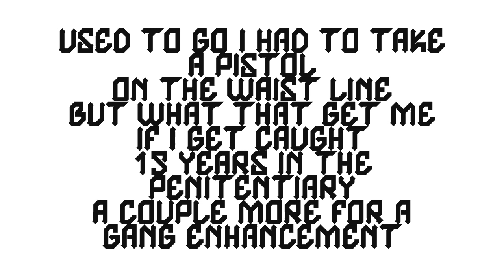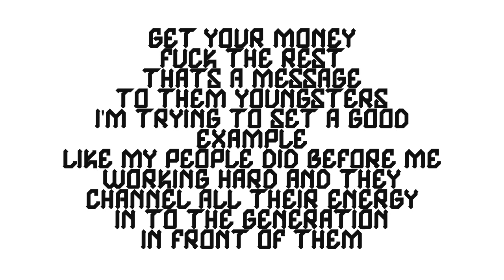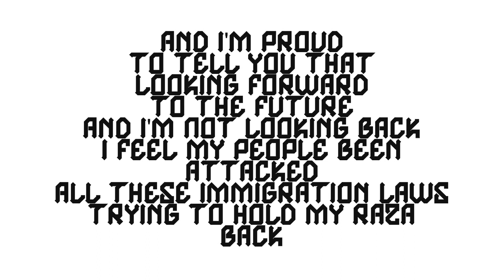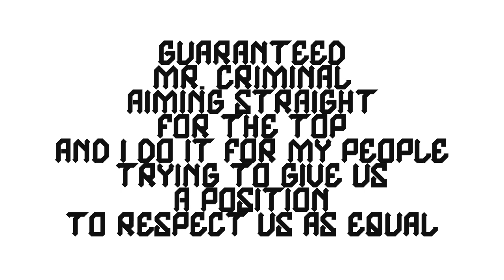Mr. Criminal - Go Hard Or Go Home (With Lyrics On Screen)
Mr. Criminal's "Go Hard Or Go Home" Song With Lyrics On The Screen. This Song Is Off His "Last Of A Dying Breed" Album. Check It Out!